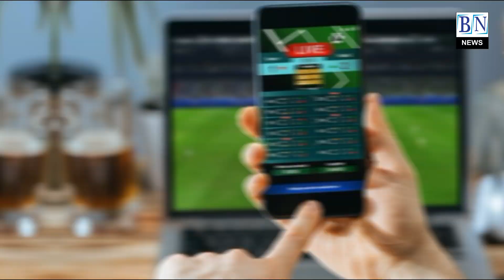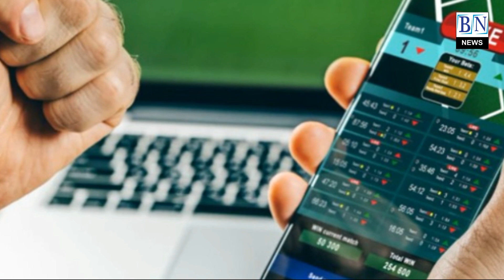വാതുവയ്പ്പ് പരസ്യങ്ങള്‍ നല്‍കിയാല്‍ പിടിവീഴും|Breaking News Malayalam india bnnews tv